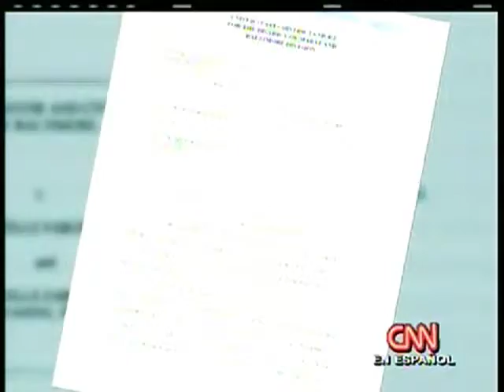El sector inmobiliaro va dando señales de que lo peor ya pasó